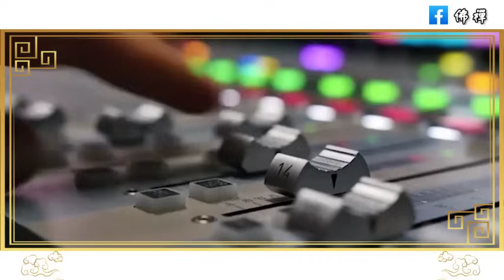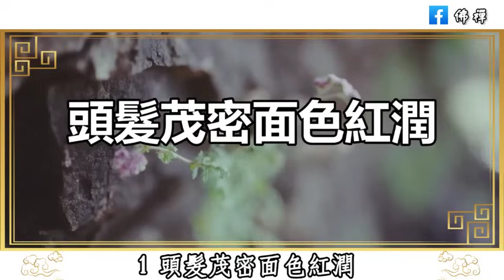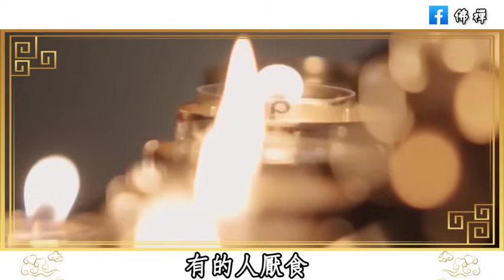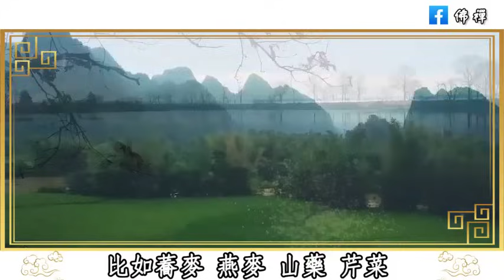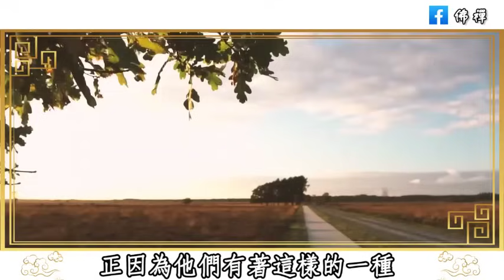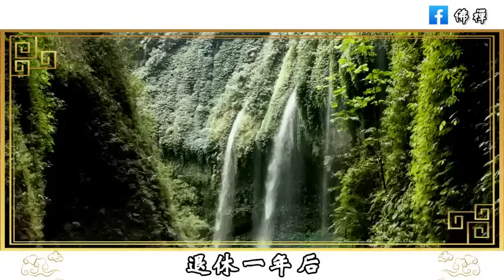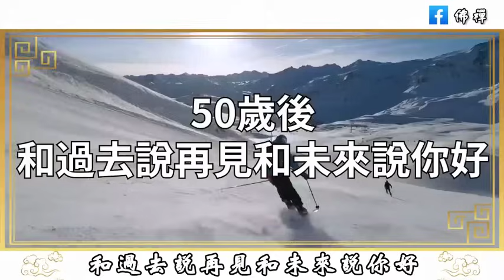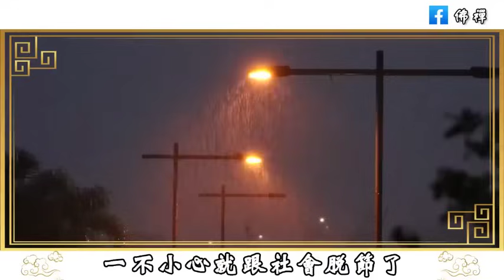60歲的時候，還有這6個習慣的人，基本上可以活到90歲！希望你也是 養老 幸福 人生 晚年幸福 | 佛禪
腫瘤科醫師：不容易得癌症的人，一般都有10種特質，看看你佔幾個？堅持4個習慣，或可戰勝癌細胞，早知道早受益！
人過六十有兩坎，60歲—73歲這段歲月，堅持12個好習慣，才是養生的最好方式

60歲的時候，還有這6個習慣的人，基本上可以活到90歲！希望你也是 養老 幸福 人生 晚年幸福 | 佛禪